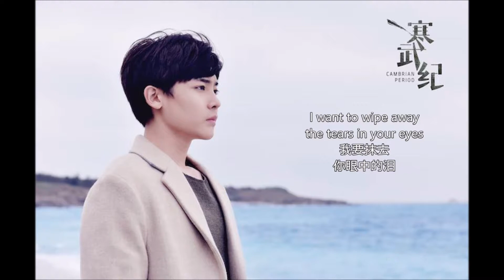[MV] You're beautiful: Liu Qin Cambrian Period Theme OST (CN + EN lyrics)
Synopsis: Tang Ying (Zhou Yu Tong) is an innocent naive girl who after a failing acting career decides to start afresh to travel to Nanzhan Bu Island (South Island) and become a surrogate shopper. However, all is not what it seems. Due to the popularity of the island and the tax-free and visa free policies in place there, it has attracted the attention of many criminal syndicates/ gangs who are looking to invest on the island due to the prospect of making an insane amount of money, and the secret war between the gangs and the police brewing there.
By accident, Tang Ying becomes embroiled in the war as well as meeting 2 different men who on opposite sides of this war, Jian Zi (Hou Ming Hao) who is a juvenile killer pick up and the handsome male police commissioner Li Yong Ji (Mike He). In the shadow of death, gangs and a variety of cases involving trade in the black market, will Tang Ying be able to pull through?